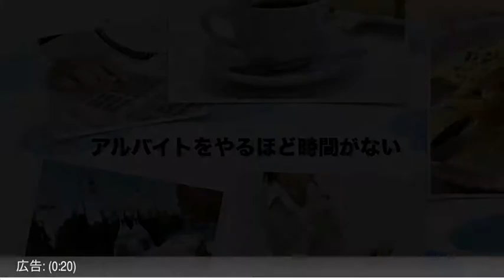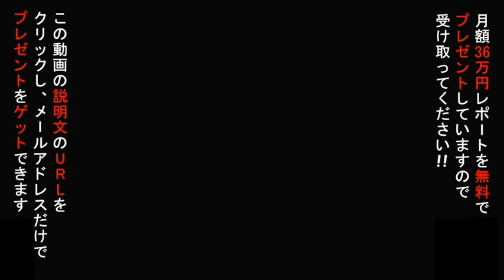【ヨルタモリ】木梨憲武ゲスト出演で平均視聴率上昇！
毎月好きなモノを好きなだけ買うには！

※期間限定のプレゼントとなりますので早めに手に入れてください。

ヨルタモリ 国際信号旗
ヨルタモリ 国旗
ヨルタモリ コント
ヨルタモリ 今夜は最高
ヨルタモリ 国際信号旗 エンディング
ヨルタモリ クリニック
ヨルタモリ クローズアップしすぎ現代
ヨルタモリ 黒木
ヨルタモリ クローズアップ
ヨルタモリ 熊本
ヨルタモリ 本物
ヨルタモリ 放送時間
ヨルタモリ 放送予定
ヨルタモリ 方言
ヨルタモリ 放送日時
ヨルタモリ かつら
ヨルタモリ 関西
ヨルタモリ カツラ
ヨルタモリ 感想
ヨルタモリ 髪型
ヨルタモリ サバサンド
ヨルタモリ 猿
ヨルタモリ サルサ
ヨルタモリ 最後
ヨルタモリ サブタイトル
ヨルタモリ 上野クリニック
ヨルタモリ wiki
ヨルタモリ 打ち切り
ヨルタモリ 占い
ヨルタモリ 上野
ヨルタモリ 無料
ヨルタモリ オープニング
ヨルタモリ 大分
ヨルタモリ 大友
ヨルタモリ 面白い
ヨルタモリ op曲
ヨルタモリ 沼津